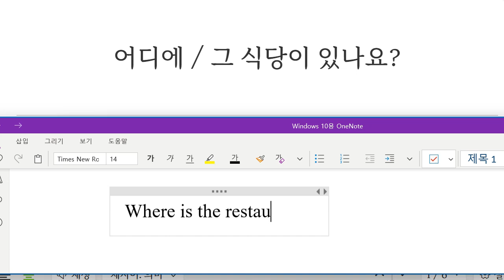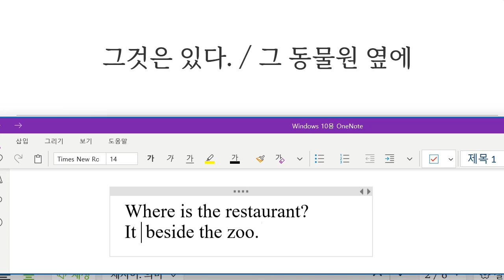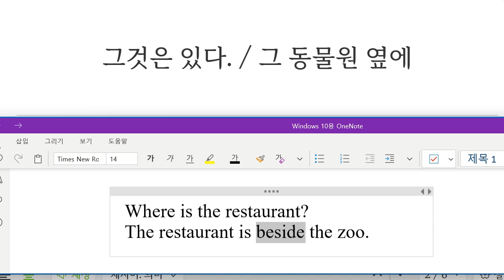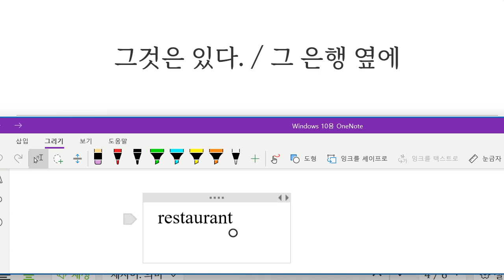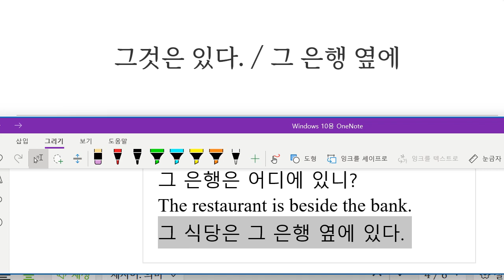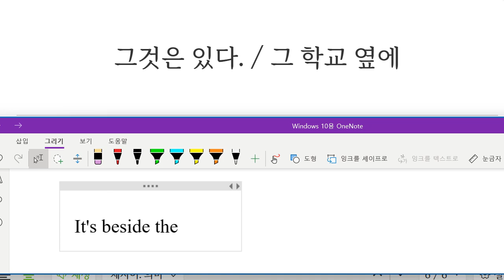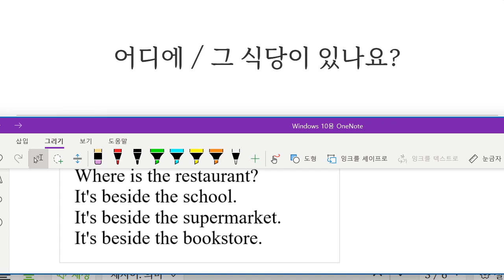Up영어 2023 11 06 초등 기초회화 위치 묻고 답하기 성취도 85